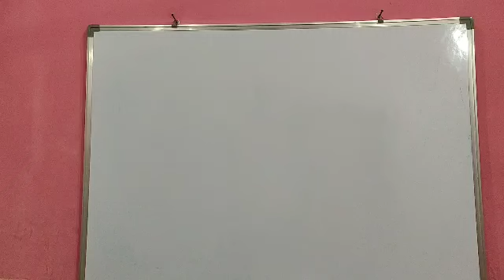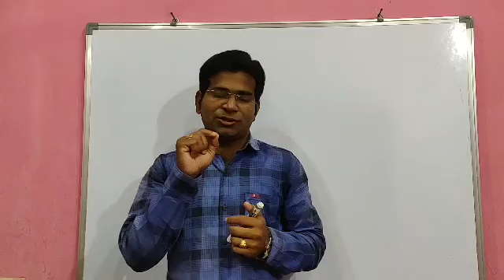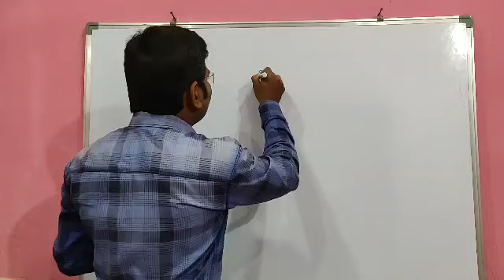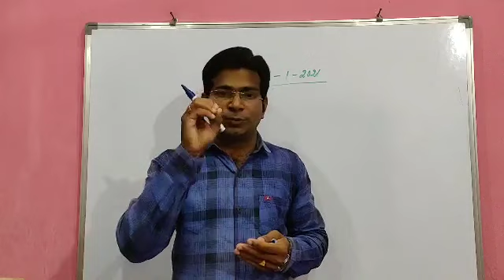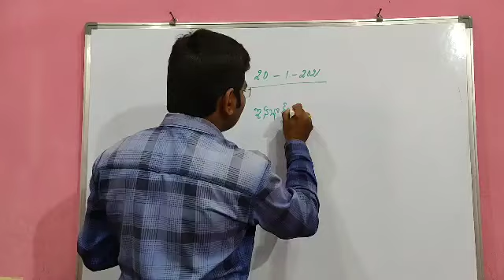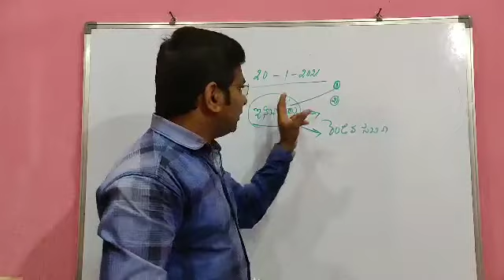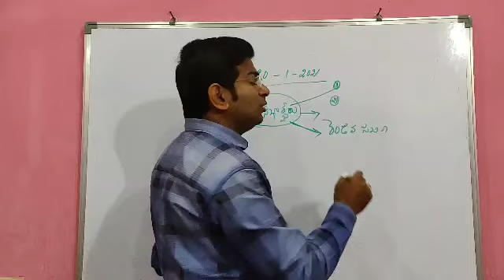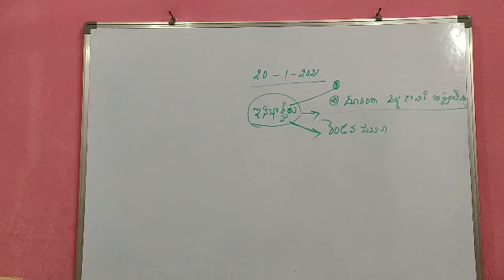20-1-2021 కాబినెట్ మీటింగ్ లో సచివాలయ అభ్యర్థులు గురించి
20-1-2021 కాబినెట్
మీటింగ్ లో
సచివాలయ అభ్యర్థులు గురించి